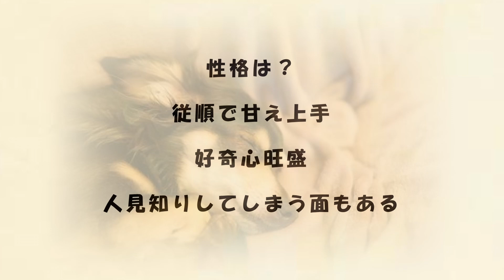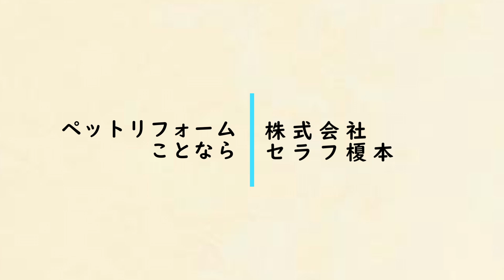チワックスについて 愛犬家住宅 ペットリフォームならセラフ榎本 埼玉県 東京都 神奈川県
ペットリフォームのご相談、お見積りはセラフ榎本にご用命いただきますよう、何卒よろしくお願い申し上げます。